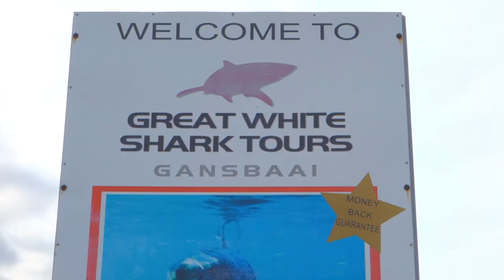The Shark Attack - Gansbaai [HD]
New video about one of the most interesting activities in Gansbaai (South Africa) diving with the big white sharks in Gansbaai

Nuevo video de viajes de la web en este caso dedicado a una de las actividades más alucinantes en Gansbaai (Sudáfrica), bucear en jaula con el gran tiburón blanco